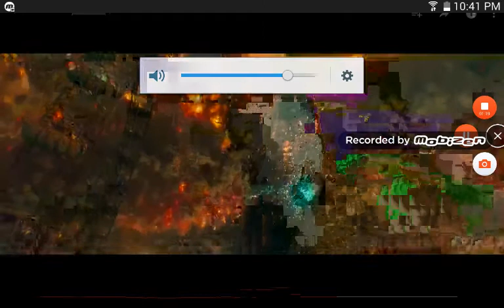Avengers infinity war trailer hd 2018 may 4 2018